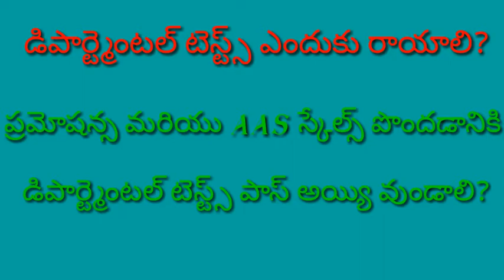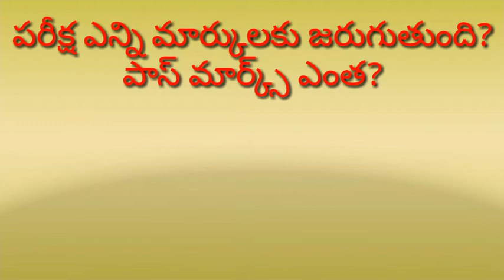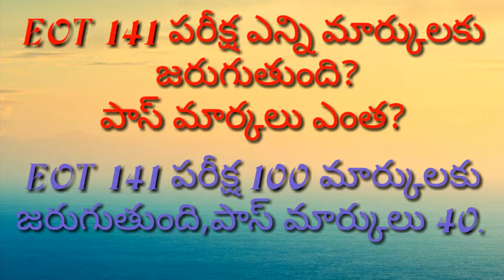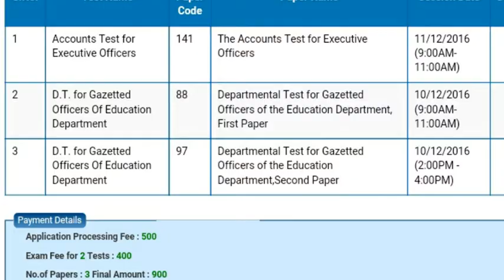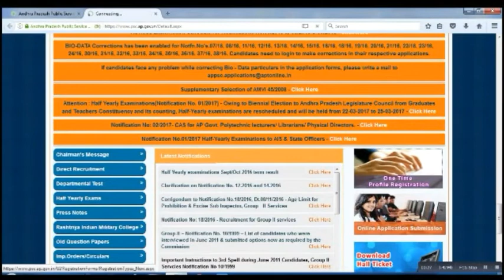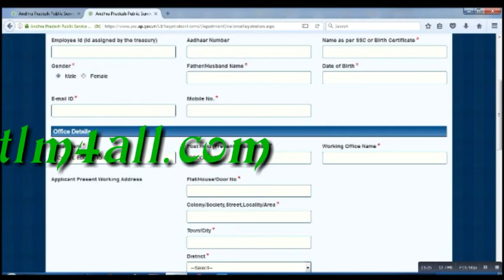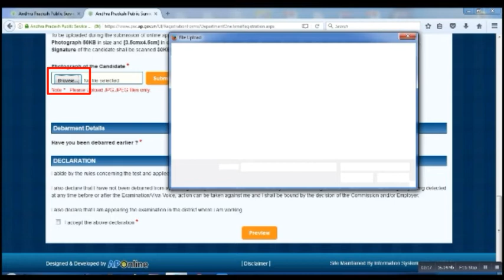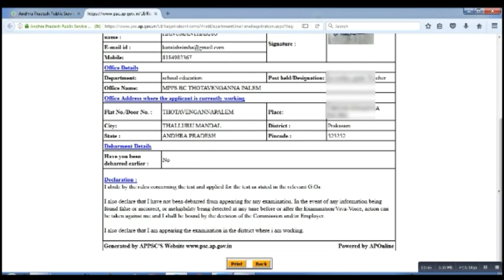OTPR AND DEPARTMENTAL TESTS 2017 NOTIFICATION DETAILS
In this video I explained about full details about Departmental Tests 2017 ,How to complete OTPR process step by step